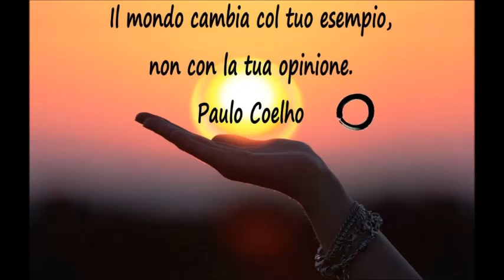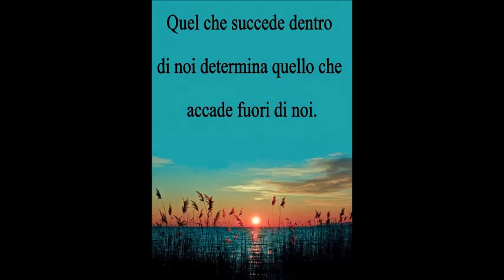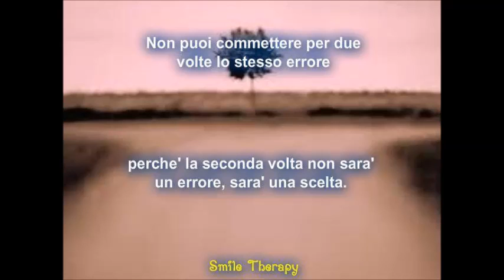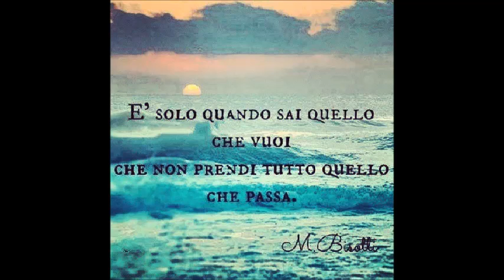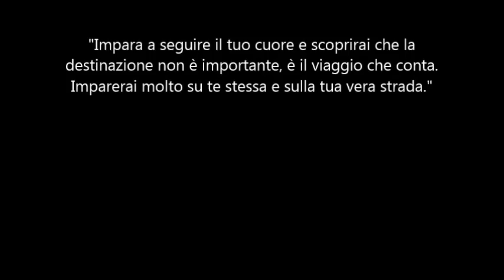TI AMO FRANCESCO